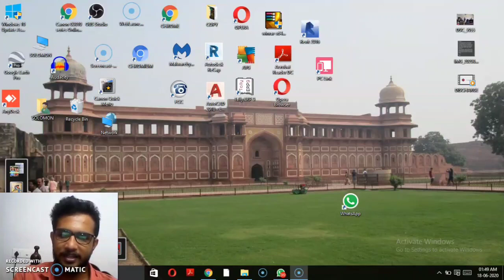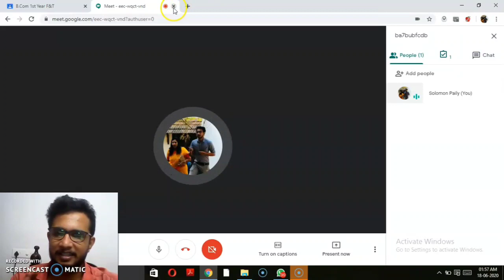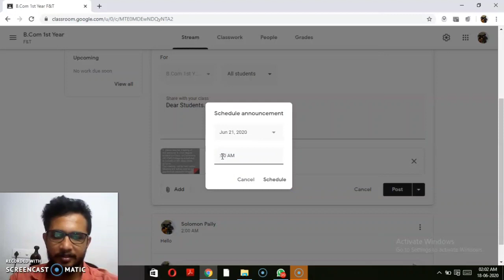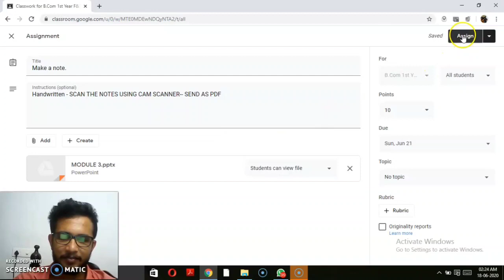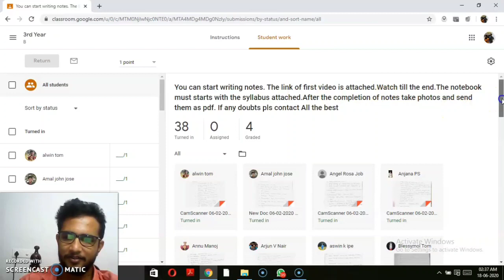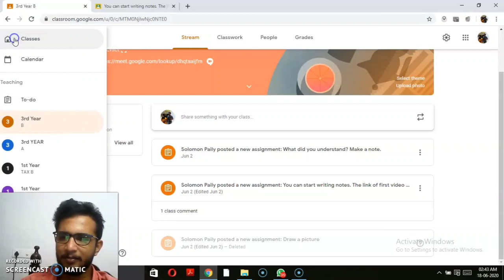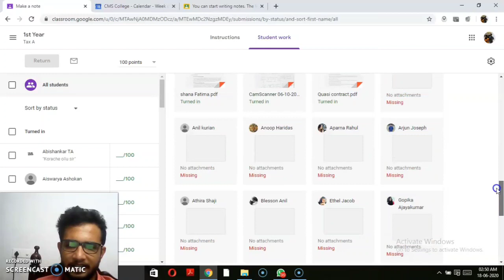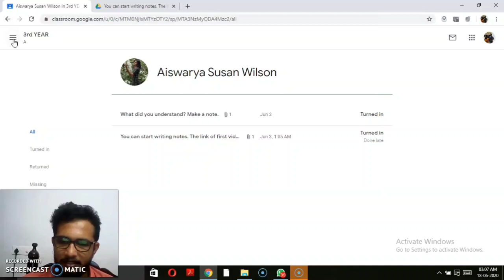ഗൂഗിൾ ക്ലാസ്സ്‌റൂം : അദ്ധ്യാപകർ അറിഞ്ഞിരിക്കേണ്ട കാര്യങ്ങൾ | Basics of Google Classroom | Malayalam